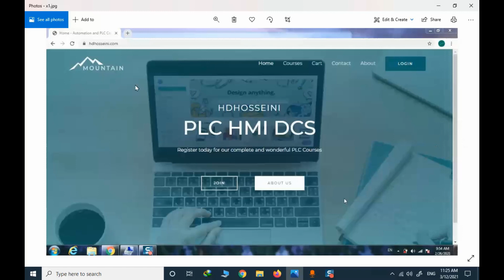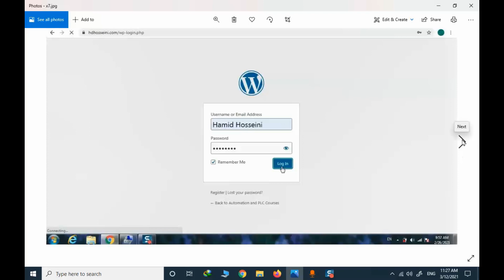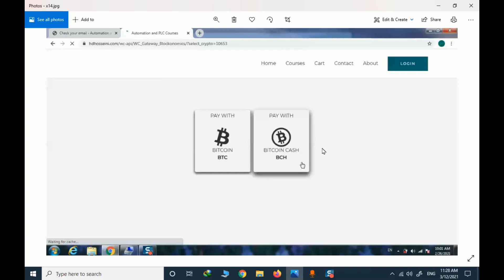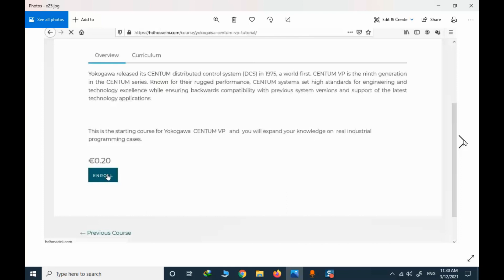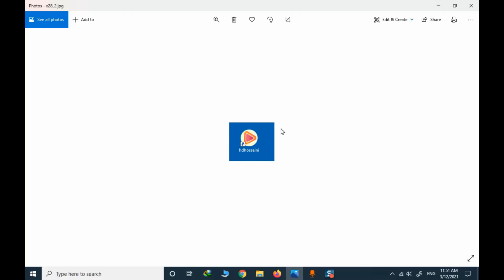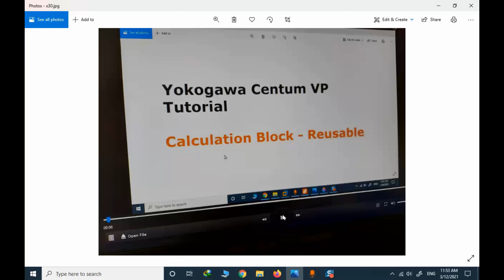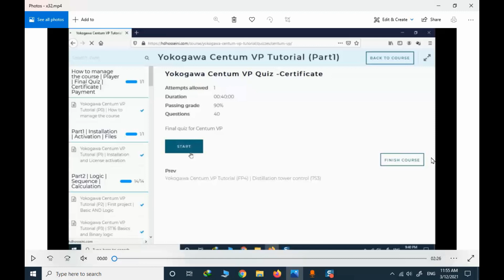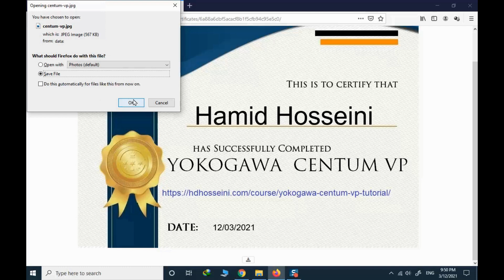Yokogawa CENTUM VP Online Course